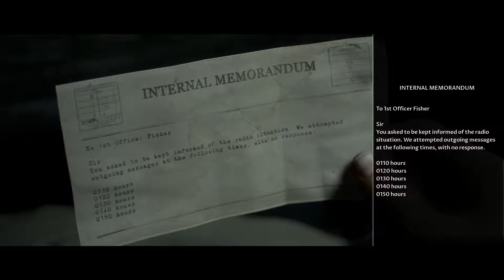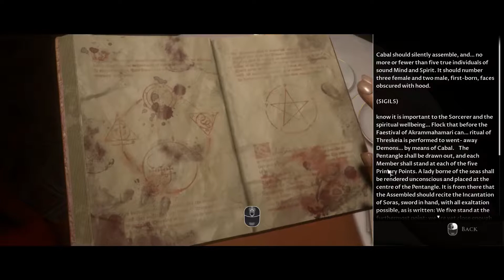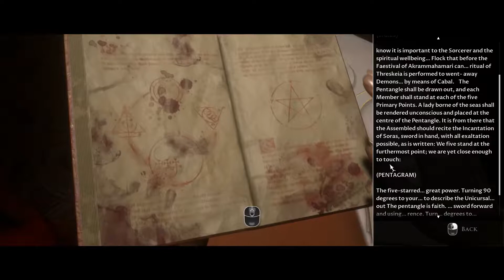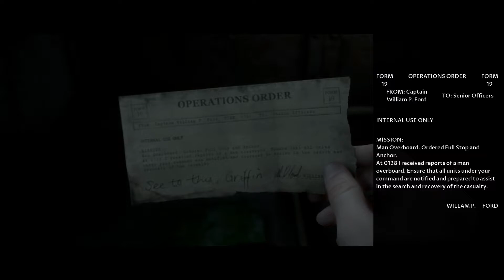THE DARK PICTURES ANTHOLOGY: MAN OF MEDAN Walkthrough Pt 3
Well, things go from bad to worse for our group.  All the worse made by me cutting my finger at work, and doing QTE's is hard as heck!  Oh well, have fun watching me fail repeatedly!